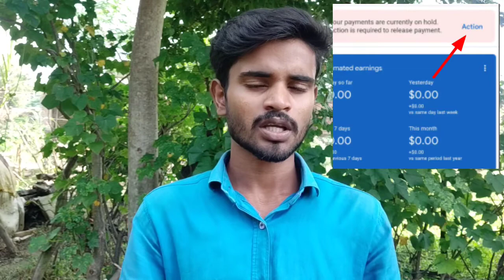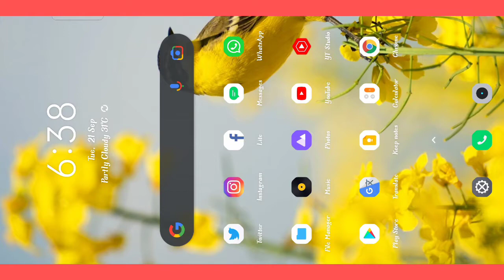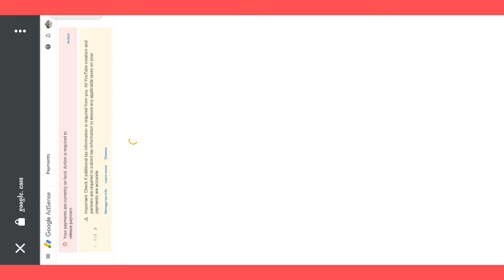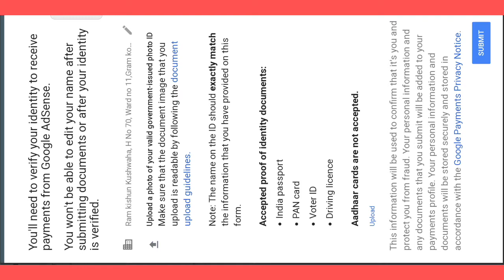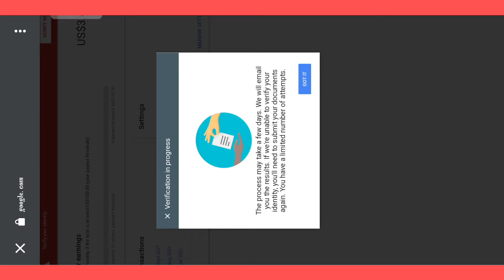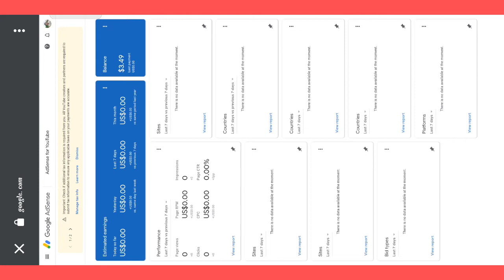How to verify action button in Google AdSense,Action button verify kaise kare,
ACTION BUTTON in adsense kab milta hai,

Friends, Iss video mein aapko yah bataya hai ki yadi apke AdSense account me action button aa gai hai toh ise verify kaise karte hai,